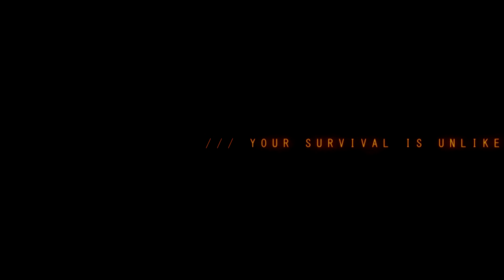NEGATIVE ATMOSPHERE – OFFICIAL GAMEPLAY TEASER - AUTHORIZED REUPLOAD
NO HELP IS COMING. NO RESCUE IS EN ROUTE.  ESCAPE IS NOT AN OPTION.

Experience a desperate fight for survival in Negative Atmosphere, a 3rd person survival horror set aboard the gargantuan space faring vessel the Rusanov. A mysterious epidemic has overwhelmed the ship and transformed the confines into a nightmarish hell-scape, its cause unknown.

Among the victims of the plague, including the ship's malfunctioning and afflicted artificial intelligence's is a doctor by the name of Samuel Edwards. Edwards is one of few survivors of the tragedy; an ex Canadian Space Pioneers regimental medic with a grim past of campaign service. You will need to navigate through an increasingly hostile and desolate ship environment where resources are scarce, munitions are few and the only  way is to patch yourself up with your own two hands- so don't lose them

Your survival is... unlikely.

FORGED WITH UNREAL ENGINE 4.

-Sunscorched Studios